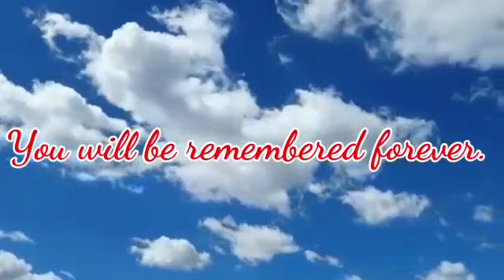A Journey of Remembrance Sr. Mary Pauline FSM